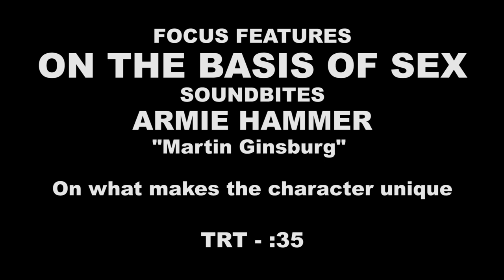ON THE BASIS OF SEX | On-set Interview with Armie Hammer "Martin Ginsburg"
On the Basis of Sex - Armie Hammer "Martin Ginsburg" [On-Set Interview]

The story of Ruth Bader Ginsburg, her struggles for equal rights and what she had to overcome in order to become a U.S. Supreme Court Justice.